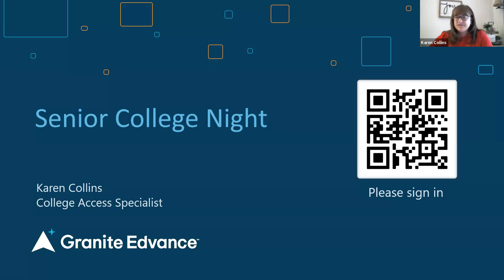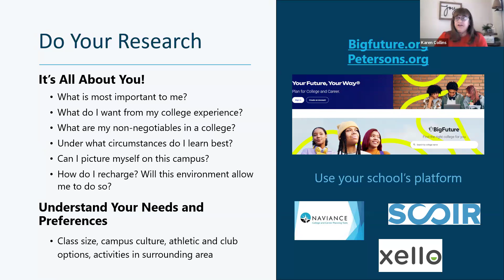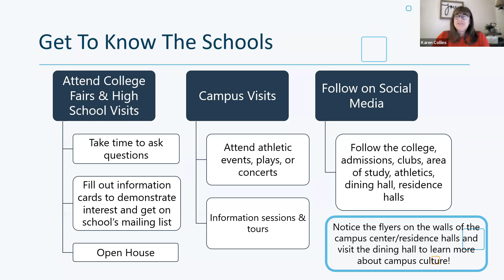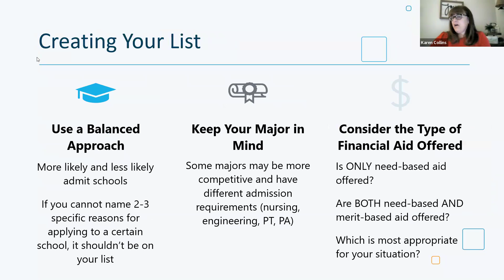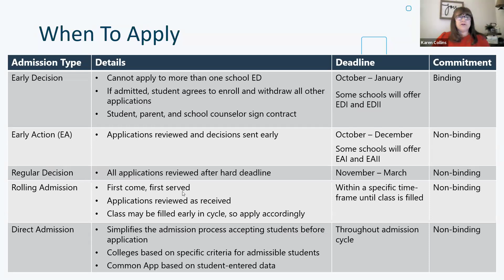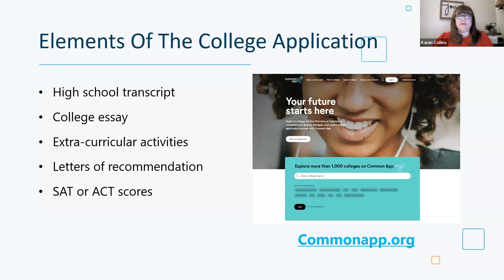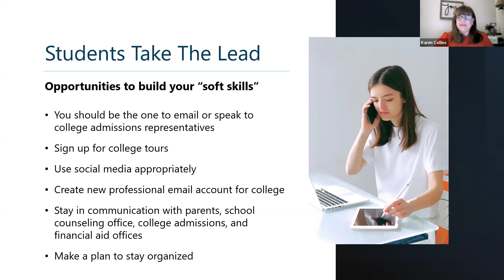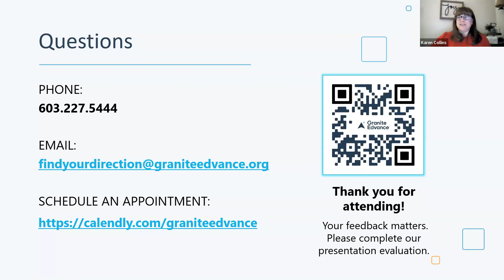Statewide Senior College Night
In this webinar, seniors and their families will learn everything they need to know about the college application process. Focusing on timelines, admission options, and how to stay organized, this presentation will prepare students for their immediate next steps in their college journey.